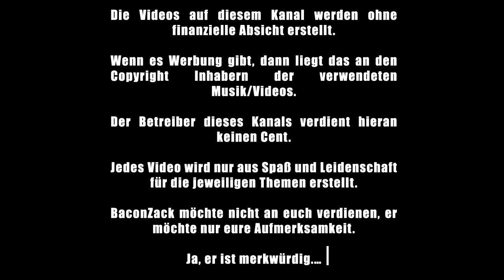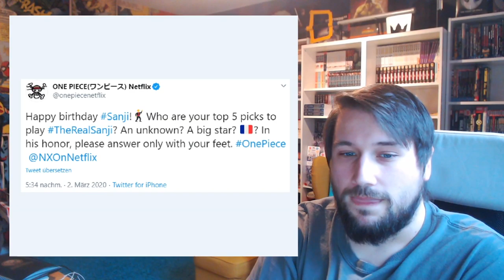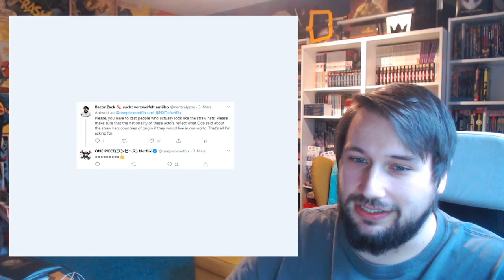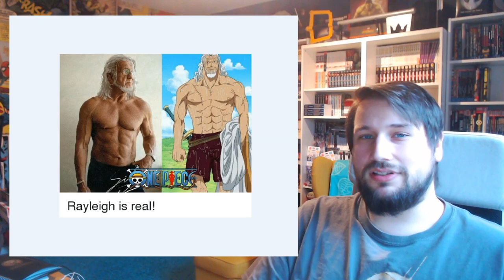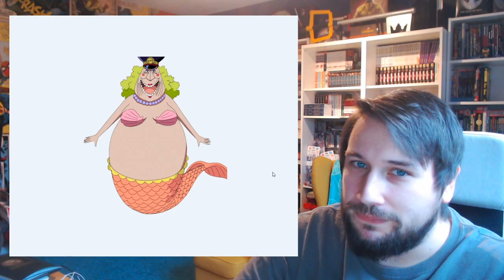One Piece + Netflix Realserie: Wird das gut? - Nerdcalypse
Da diese Woche mal wieder Pause ist, gibt es keine Kapitelbesprechung von mir. Stattdessen hab ich mir gedacht, ich spreche mal über die kommende Netflix Realserie.

gez.
BaconZack